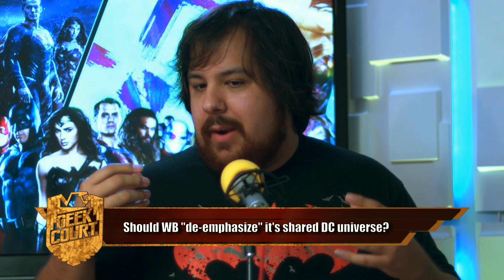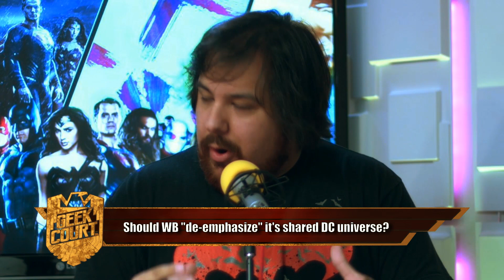Is Star Trek Worth Subscribing to? - Geek Court LIVE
Topics:
1. Is Star Trek Discovery worth subscribing  to? 1:59
2. Should WB "de-emphasize" it's DC cinematic universe? 7:17
3. Should Danny Elfman use the classic Superman theme? 13:08
4. Best comedic relief in a movie? 19:33
5. What movie are you most likely to fall asleep watching? 22:42
6. Who would make the next best Men in Black duo? 25:36

Come see us LIVE at Animate Florida, Friday October 6th!

Geek Court LIVE, Sundays @8pm EST